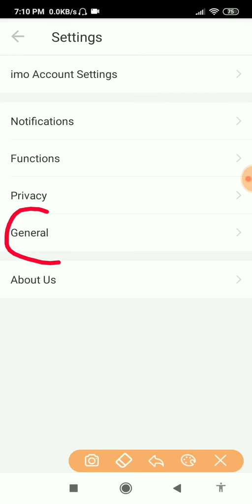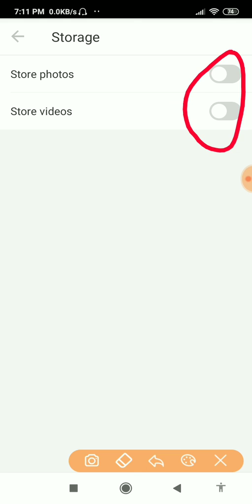How to stop auto save imo photo and video || Helpline HKFY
now you can stop auto save imo photo and video || Helpline HKFY